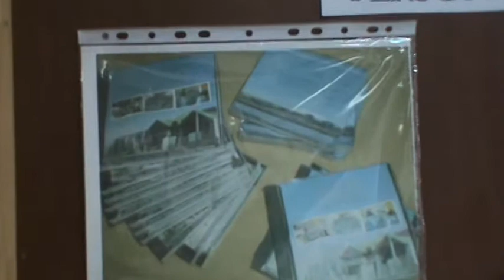nuestro himno Esc. Balmaceda Calbuco.mpg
autor: Dalia Riffo Garay
Arreglos letra: Ermin Barría
Intérprete voz: Maricela Oyarzo